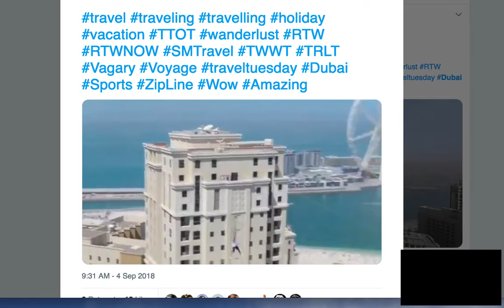zip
zipline over Dubai